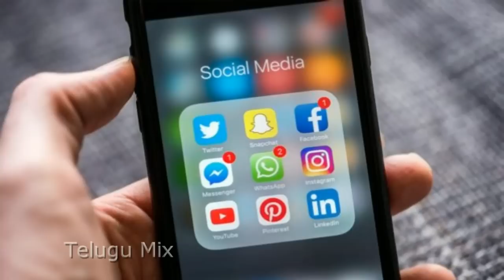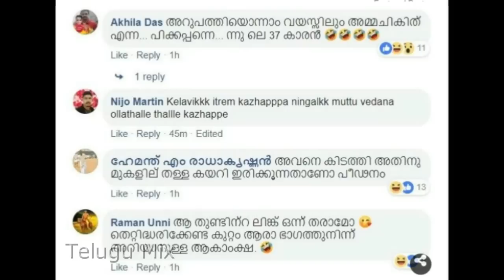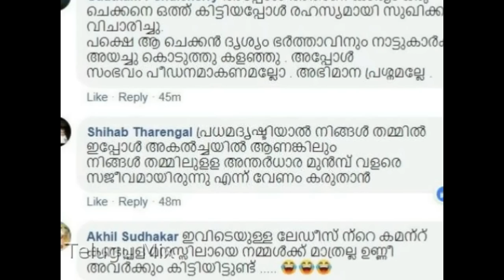ప్రముఖ బుల్లితెర నటిని అతి కిరాతకంగా బలాత్కారంచేసిన స్నేహితుడు ఆపై ఆమెవీడియోలు తీసి ఏంచేసాడంటే.. act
ప్రముఖ బుల్లితెర నటిని అతి కిరాతకంగా బలాత్కారంచేసిన స్నేహితుడు ఆపై ఆమెవీడియోలు తీసి ఏంచేసాడంటే.. actress